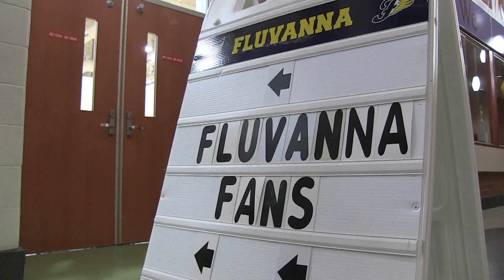Fluco Boys BasketBall Highlights-'22-'23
Go Flucos!